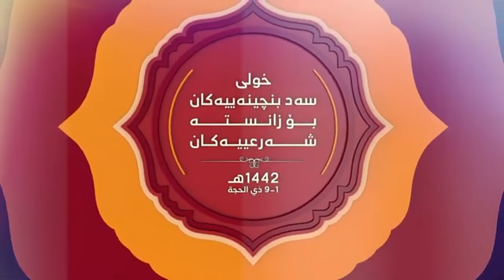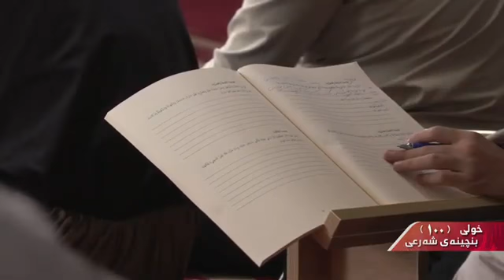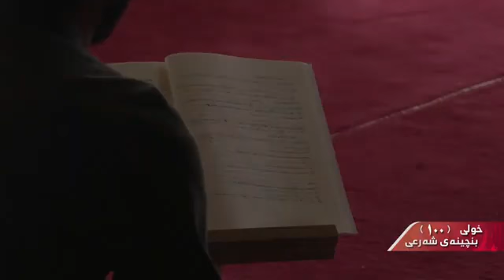د.عبداللطيف احمد_القواعد في العقائد وانەی(٦)